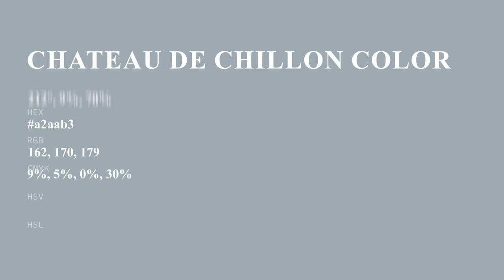Chateau de Chillon color a2aab3 hex color - Blue color - Warm color a2aab3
What color is Chateau de Chillon ? a2aab3 hex color - Blue color - Warm color a2aab3

Hex a2aab3 Color Code is also known as Chateau de Chillon color.

Hex a2aab3 Color code in RGB color code model is created after adding 63.53% red color, 66.67% green color and 70.20% blue color.
Hex a2aab3 Color code in CMYK color (process color) code model is generated after subtraction of 9% cyan, 5% magenta, 0% yellow and 29% black.